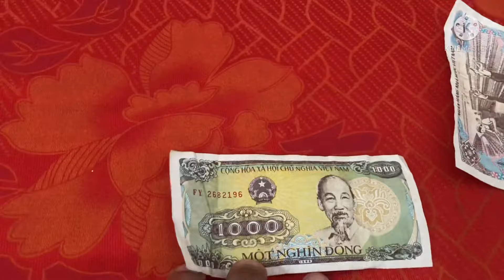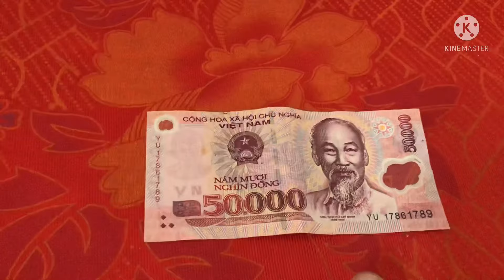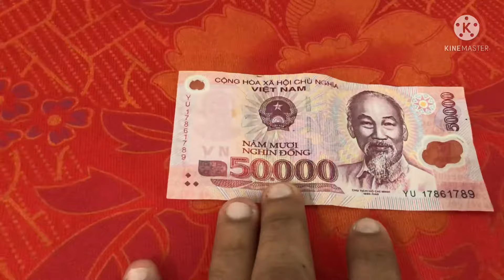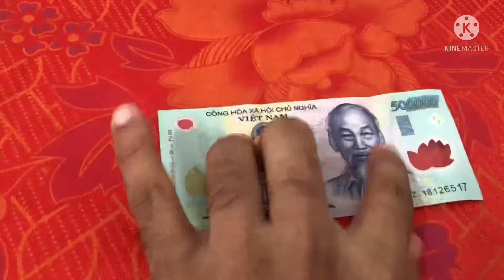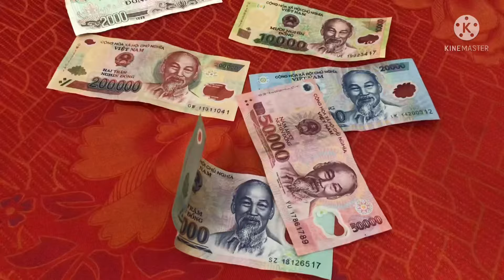वियतनाम का करेंसी कैसे होता है 3 गुना इंडिया जाकर||Rakesh Sinha Vlogs||in Vietnam 🇻🇳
Hello dosto kaise hai ap sab aj maine video vietnam 🇻🇳 ke note par  banya hai bahut se mere Indian 🇮🇳 bhai hai jo vietnam  🇻🇳 ke note ke bare janna chahte the aj maine video bana diya to dosto ap log video dekh kar batye ki ap logo ko mera ye video kaisa laga

Thanku so much dosto

Agar apko video achha laga to apne bhai rakesh sinha ko support kijiye or video ko like kijiye or  comment kijiye or mere channel par jo bhi naye hai plz subscribe kijiye